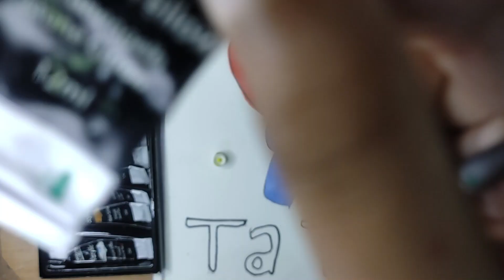Drawing BTS Kim Taehyung | TATA | btsarmy | Art with AP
I am drawing BTS membeR  Kim Taehyung :)Kim Taehyung"DRAWING